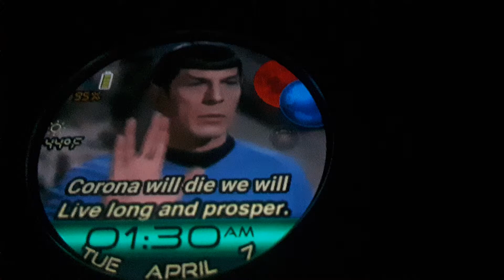LIVE LONG AND PROSPER! 1.6M views (would be nice)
Trust Spock to know!